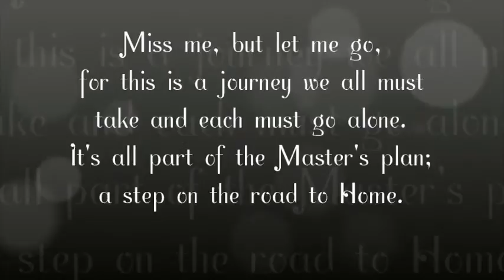Nadine Bierschwale Memorial Video A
A video my sister (Kaysie Crook) put together to memorialize my Grandmother - Nadine Lucille Dyer Bierschwale.